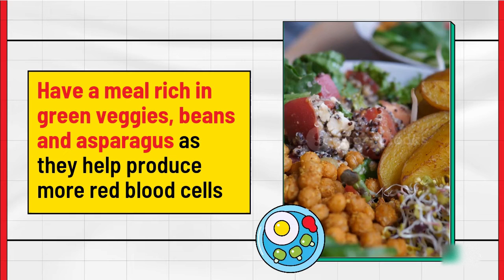WORLD BLOOD DONOR DAY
world blood donor day who world blood donor day 2022 blood donation blood donor world blood donor day

MAY PEACE MERCY BLESSINGS OF ALLAH BE UPON YOU ALL
Hope you enjoy this video. IN SHAA ALLAH
Alhamdulillah

KINDLY VISIT